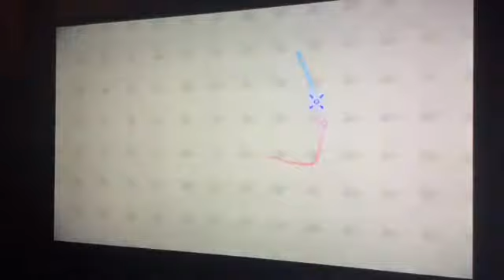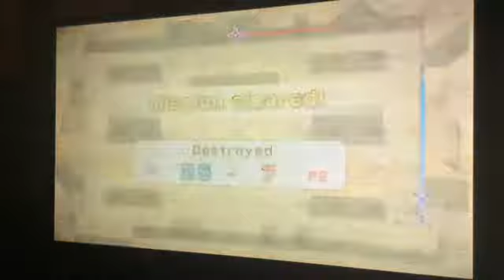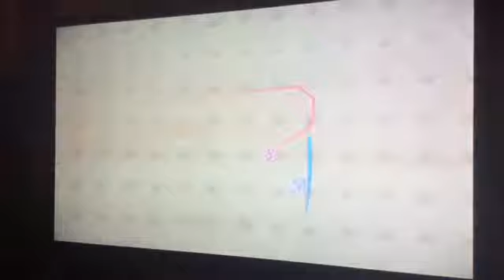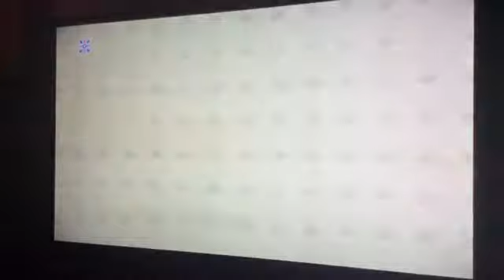JAKE AND RYAN PLAYS WII PLAY TANKS PART 7 THE FINAL LEVEL 20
We did it on this video

I kill white TANK because they are vest on blast